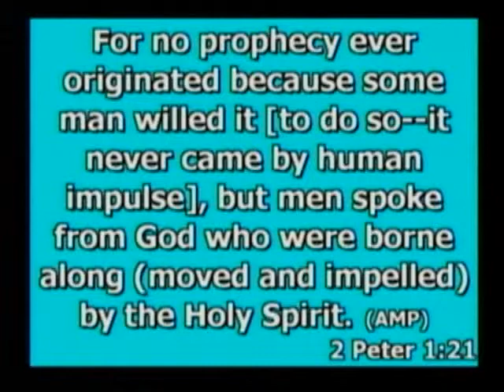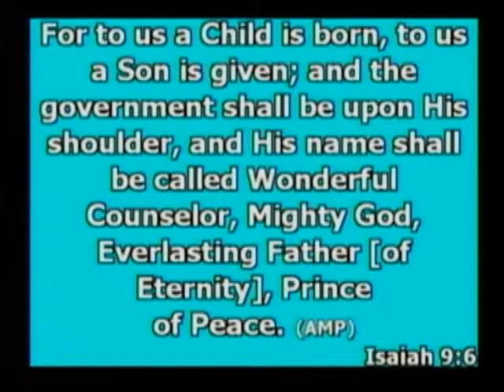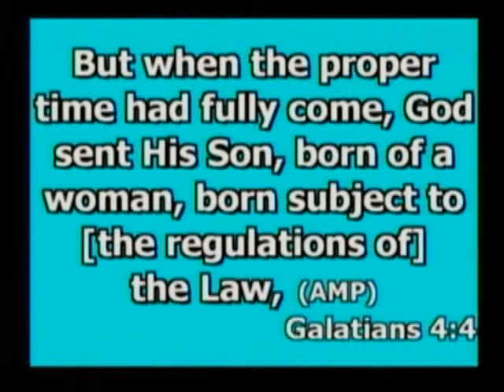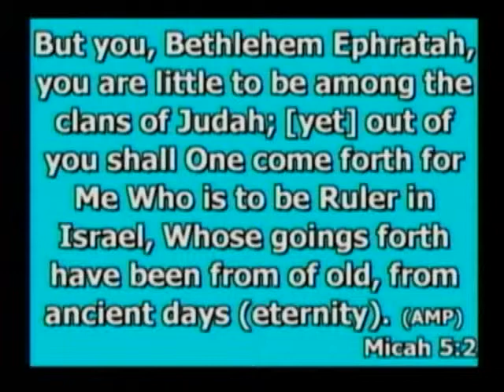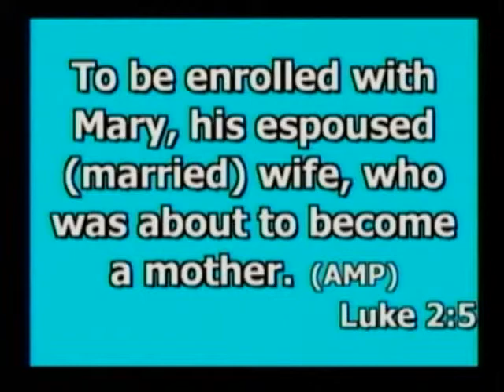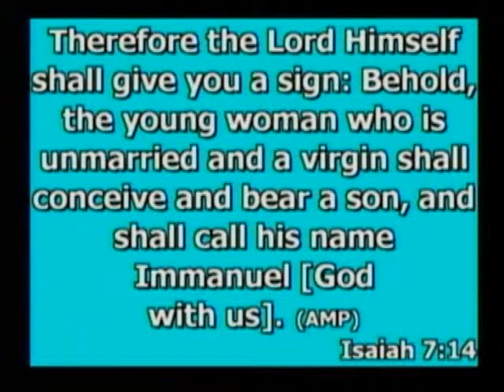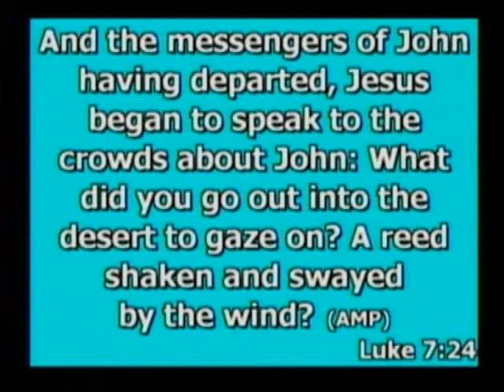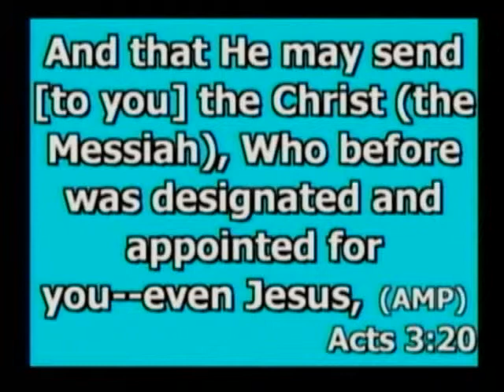Prophecy Fulfilled - Bob Tilton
Prophesy Fulfilled - Bob Tilton